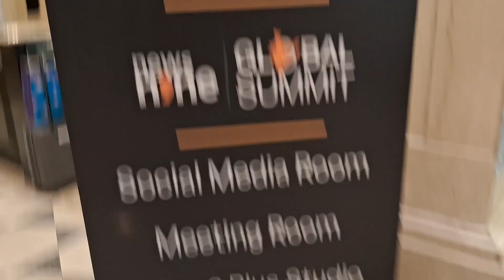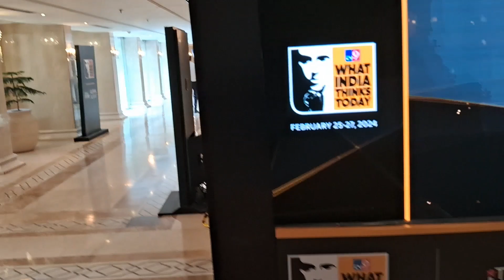Tv9 Bharatvarsh " Satta Sammelan " at Ashoka Hotel Delhi | Tv9 bharatvarsh satta sammelan live